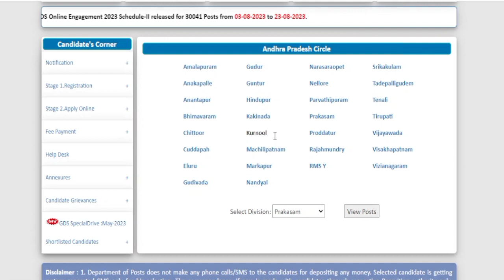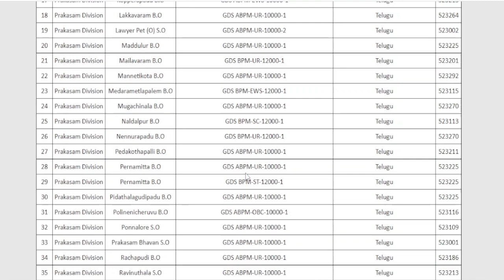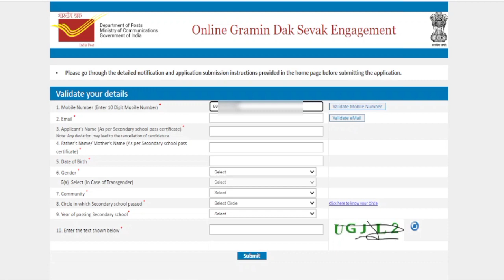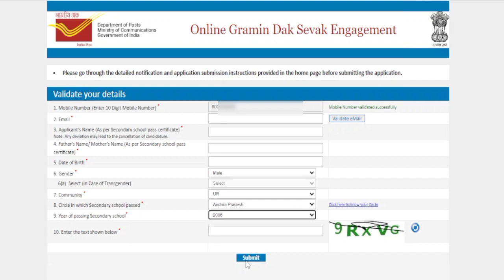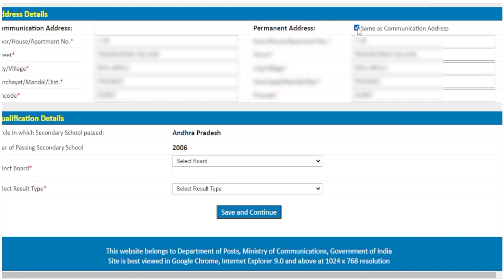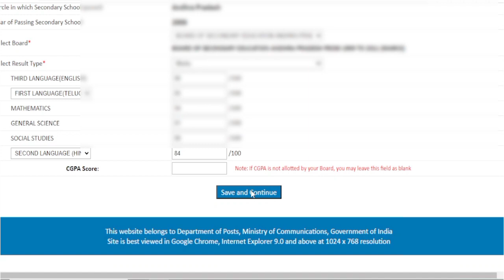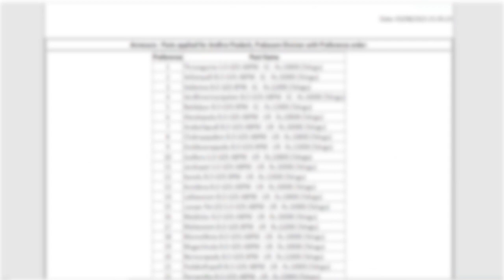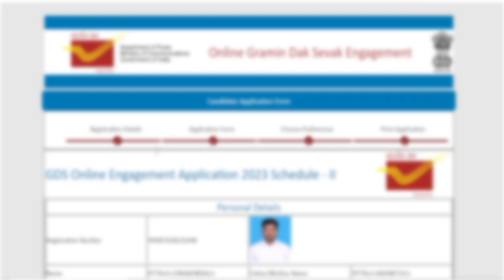Postal jobs 2023 apply online step by step in telugu | post office gds recruitment 2023